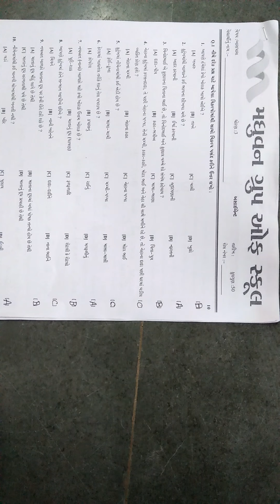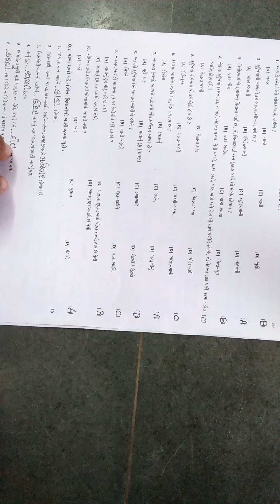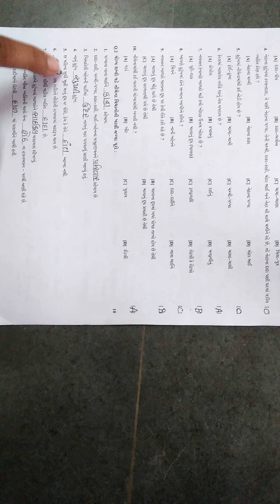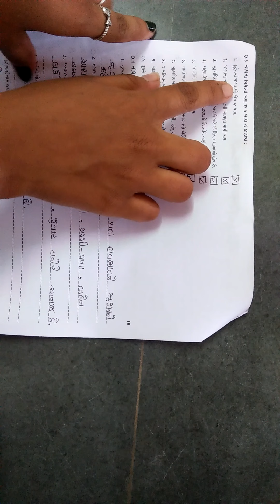Std 3 Aasapas Assignment Video 1